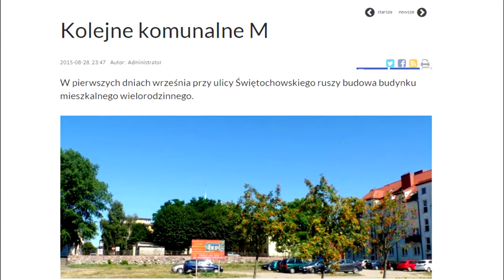Budowa domu wielorodzinnego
Przy ulicy Świętochowskiego powstaje budynek mieszkalny wielorodzinny, Białogard, 6 października 2015.